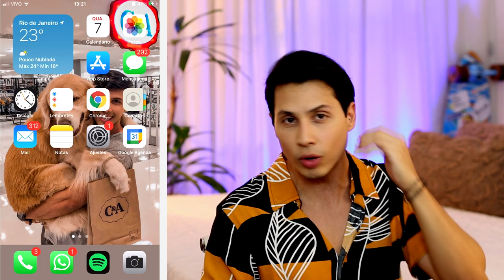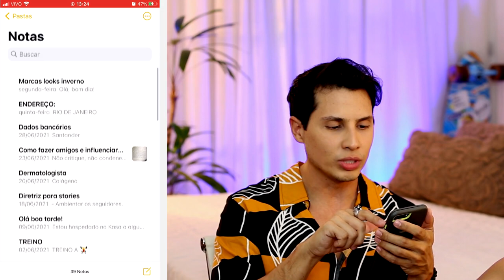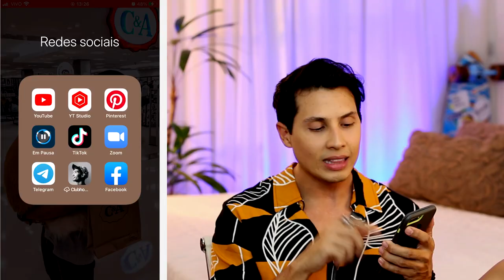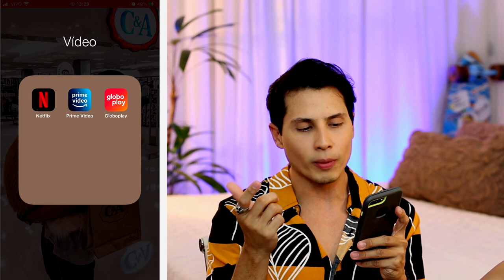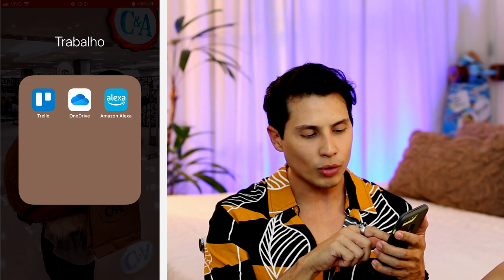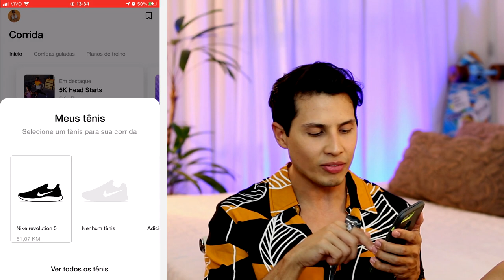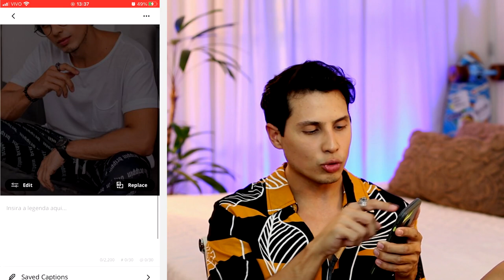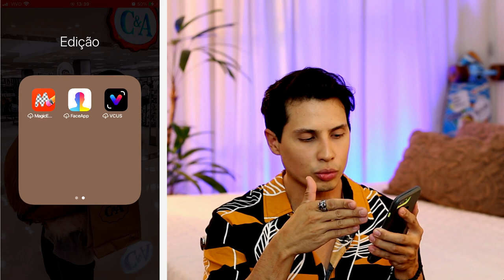Melhores APP para edição de fotos | O que tem no meu celular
Nesse vídeo eu mostrei os que mais uso e ainda mostrei TODOS os APPs que tenho no meu celular.,

Edição:
Vitor Marsale - @vitormarsale